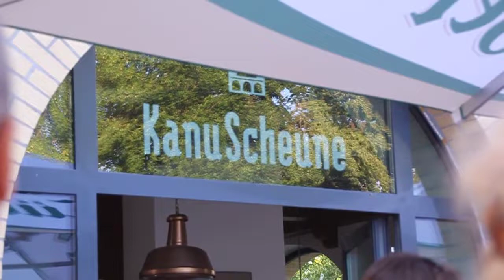Ehrung der Sportler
Über den Kanal :
Auf Meetingpoint Potsdam erfährst du
alles aus deine Stadt  Potsdam.

Mit 36 Gold-, 26 Silber- und 18 Bronzemedaillen haben die Sportlerinnen und Sportler des Vereins Kanuclub Potsdam im OSC bei den Deutschen Meisterschaften am Wochenende in Hamburg ein Rekordergebnis erzielt. Sehr erfolgreich war Conny Waßmuth mit fünf Goldmedaillen. Am Start in Hamburg waren auch die brandenburgischen Vereine ESV Lok RAW Cottbus, SG Einheit Spremberg, SV Stahl Finow, Rathenower Wassersportverein 1922, KV Brandenburger Adler, LKV Brandenburg und Aktiv Stahnsdorf.

Sportministerin Britta Ernst, die die Wettkämpfe am Sonntag vor Ort beobachtet hat, gratuliert herzlich: „Das ist eine beeindruckende Bilanz der Sportlerinnen und Sportler aus dem Land Brandenburg. In allen Altersklassen, von den Schülern über die Jugend und Junioren bis zur Leistungsklasse zeigt sich das Potenzial unserer Vereine. Mein Dank geht an auch die Trainerinnen und Trainer und alle weiteren Helferinnen und Helfer für ihre engagierte  Arbeit.“

Conny Waßmuth ist derzeit neben Training und Wettkampf im Ministerium für Bildung, Jugend und Sport tätig. Sie hat eine von zehn Stellen, die die Landesregierung für die Förderung der dualen Karriere von Sportlerinnen und Sportlern bereitstellt. Zum Saisonabschluss konnte sie noch einmal ihre sportliche Leistungsstärke präsentieren.

Unter den Medaillengewinnerinnen und -gewinnern in Hamburg waren auch die erfolgreichen Sportlerinnen und Sportler der WM 2018 in Portugal Annika Loske, Franziska Weber, Sebastian Brendel, Tamas Gecsö, Stefan Kiraj, Ronald Rauhe und Jan Vandrey vom Kanuclub Potsdam.

_Stellt einfach eure Fragen unter

Mein Equipment : Canon EOS 1100d, Canon EOS 500d  bzw. Rollei Actioncam 400